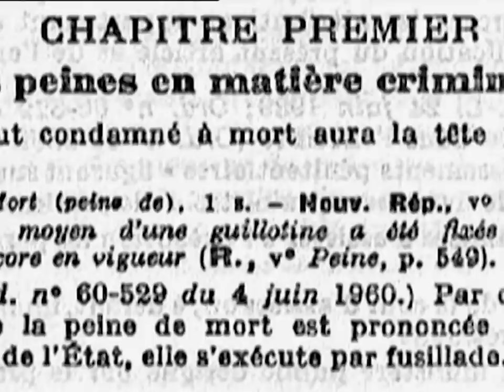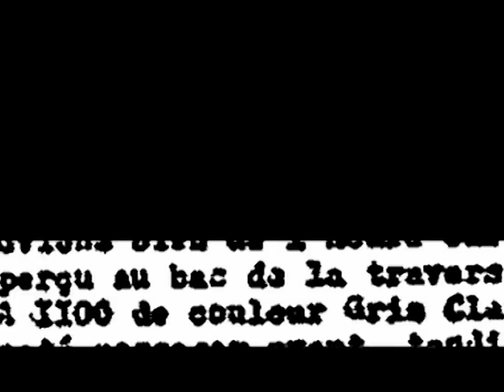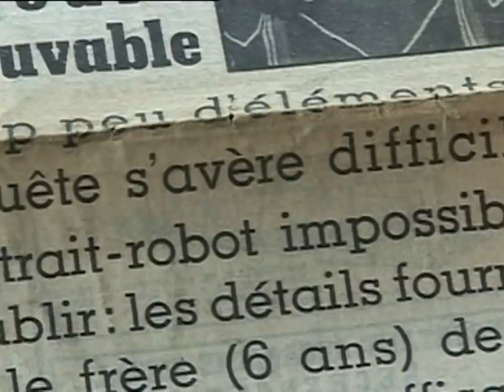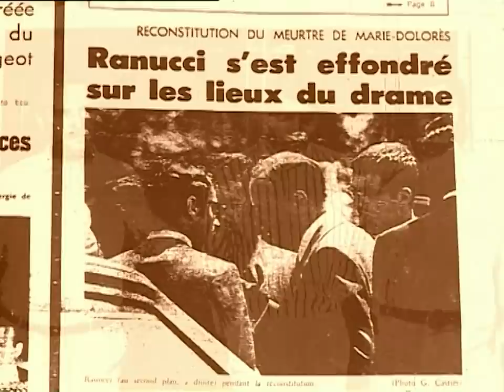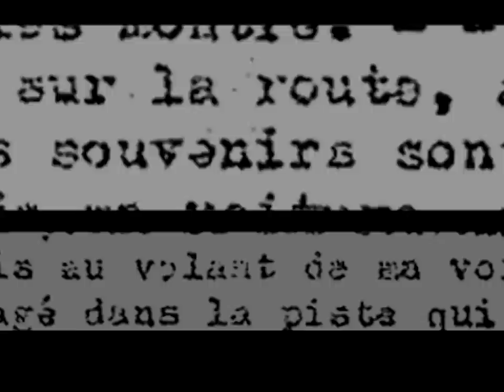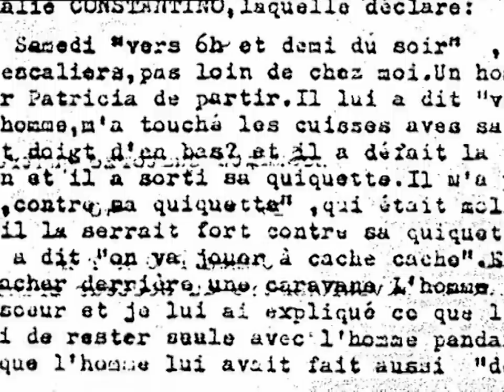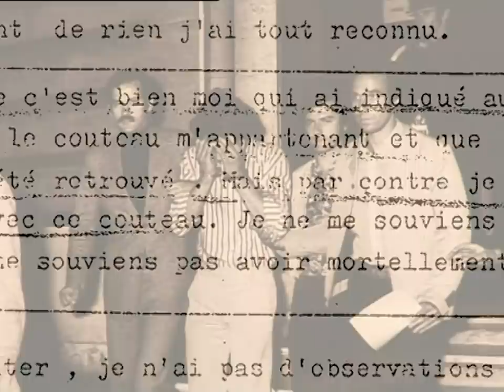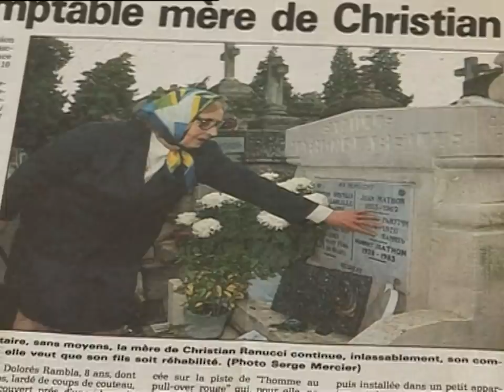Ranucci : le dernier guillotiné était-il innocent ?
« Mon fils n’est pas coupable, je vous le jure »
Cette voix enregistrée en mars 1976, à la sortie des assises du Bouche du Rhône est celle d’Eloïse Maton, la maman de Christian Ranucci. Elle vient d’entendre le verdict qui condamne son fils unique à la peine de mort. 4 mois plus tard, le 28 juillet 1976, Ranucci est exécuté, il avait 22 ans.
Christian Ranucci n’est pas le dernier guillotiné, mais son exécution va marquer les esprits. Il est très jeune et crie son innocence jusqu’au bout. De là à faire planer un doute sur sa culpabilité, il n’y a qu’un pas et tous ceux qui combattent la peine capitale à cette époque vont le franchir.

Réalisateur : XAVIER-MARIE BONNOT